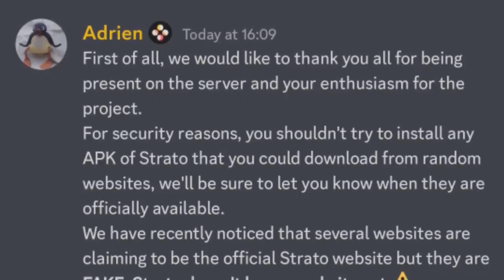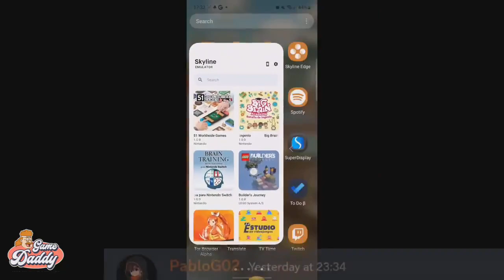STRATO - ANNOUNCEMENT AND DEVELOPMENT PROGRESS!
Latest Strato news!
many YouTubers are using clickbaits that shows a thumbail and gameplay of Strato app to gain views, but Strato itself debunked all of these Fake apps and Websites! watch this video to see Strato's announcement regarding the issue.

PabloG02 Bug fix:
it is a fix for the back animation that will be added in android 14

👉Support ✅